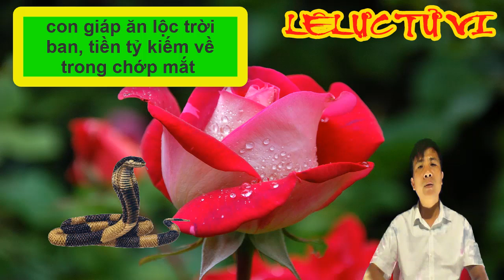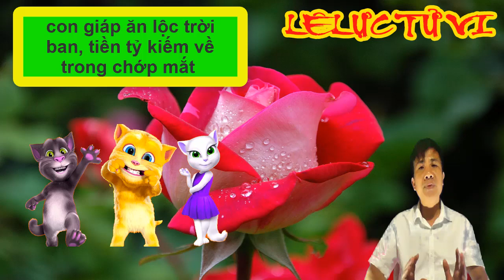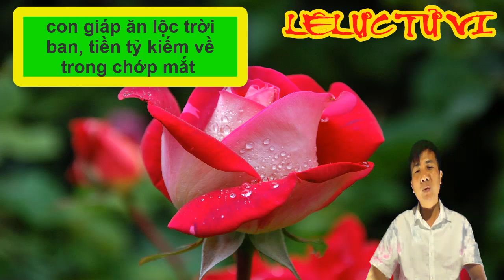Cuối Tuần Này 3 Con Giáp nhận Lộc Trời ban | Lê Lực Tử Vi